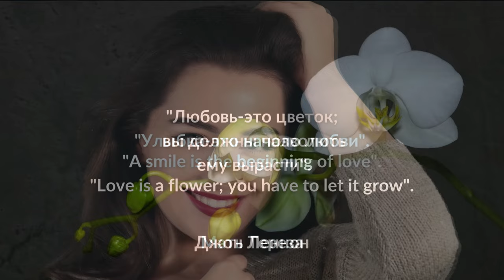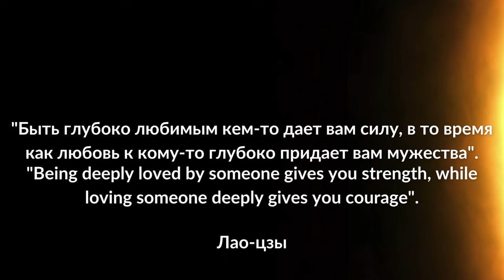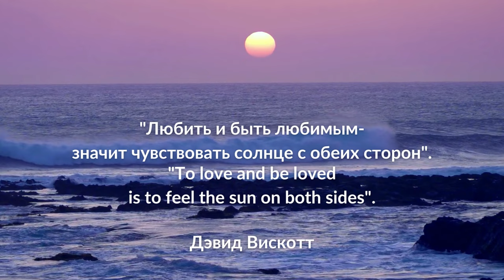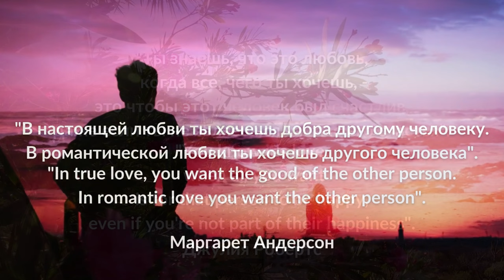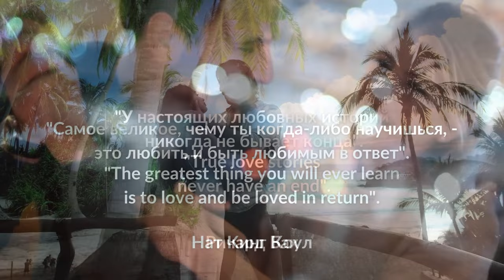Best romantic цитаты. О любви...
Самые известные любовные цитаты всех времен! Наслаждайтесь прекрасными словами, написанными, произнесенными или спетыми одними из самых одаренных умов в мире. Вневременные и вдохновляющие мысли, записанные и распространенные на протяжении десятилетий, веков и, да, даже тысячелетий. Мысли не только о счастливой, романтической любви, но и о любви между друзьями и семьей. Прекрасные цитаты о любви, которая показывают, какой может быть и должна быть любовь.Выражение любовных чувств красивыми цитатами всегда было прекрасным и трогательным способом. Любовь-это то, что должно быть выражено совершенно особым образом.
 The most famous love quotes of all time! Enjoy beautiful words written, spoken or sung by some of the world's most gifted minds. Timeless and inspiring thoughts written down and shared over decades, centuries and, yes, even millennia. Thoughts not only about happy, romantic love, but also about love between friends and family. Beautiful quotes about love that show what love can be and should be. Expressing feelings of love with beautiful quotes has always been a beautiful and touching way. Love is something that should be expressed in a very special way.